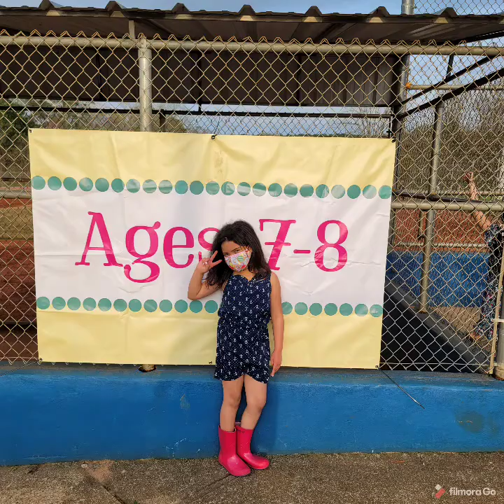We Saw The Easter Bunny!!! | Collecting Perfect Moments, Part 2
We saw the Easter Bunny! And also had frozen yogurt and an Easter egg hunt. What a fun day! Join us for collecting perfect moments, Part 2. What was your perfect moment today ?